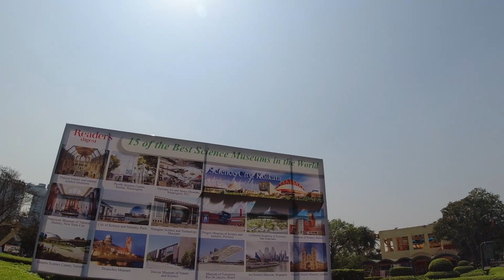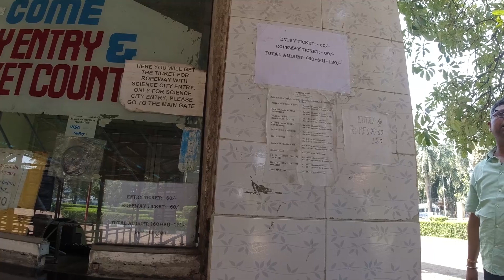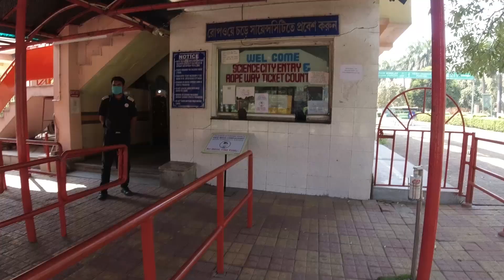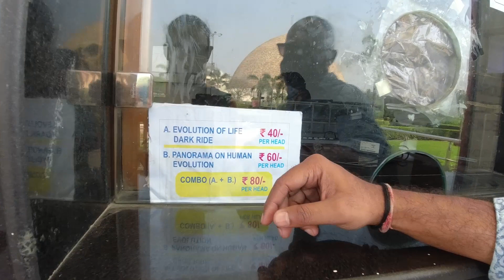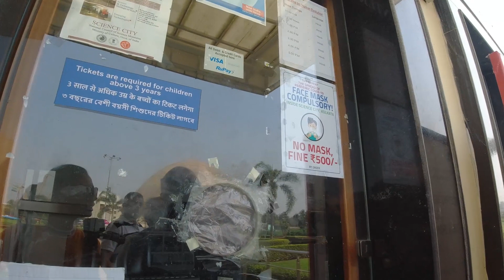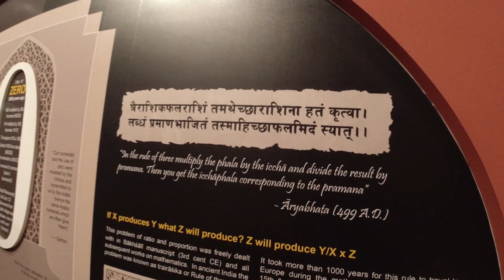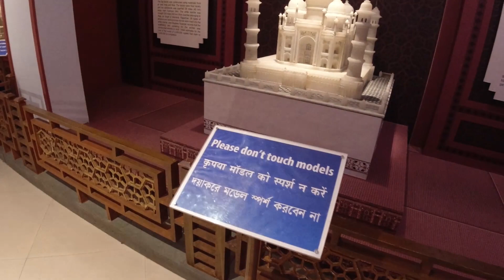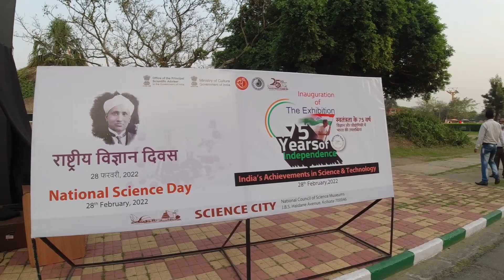Visiting Science City Kolkata on National Science Day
Hi,
So, on 28th of Feb 2022 also known for National Science Day we visited Science City of Kolkata. It is a very popular place and amazing weekend outing location as well.
As, google says, this place started on 1st of July 1997 and has some really interesting looking buildings that houses science stuff. The area is huge and one may take more than one visit to cover the entire things that this place has to offer.
We visited on a hot day, summer has already started in Kolkata thus we were drained fast, maybe because we ran out of water or maybe because we were running and monkey-ing around.
We will be back for a part two of this place. Till then enjoy this video.

Love,
Lets Ghumo.